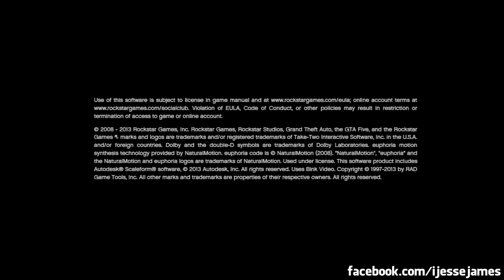Grand Theft Auto V All Intros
0x59E85628946aB4fba07A304f517B0b6b7D618864